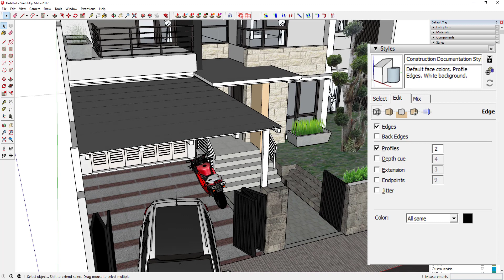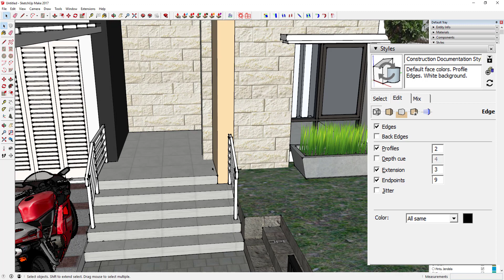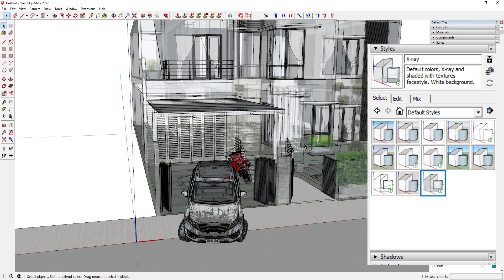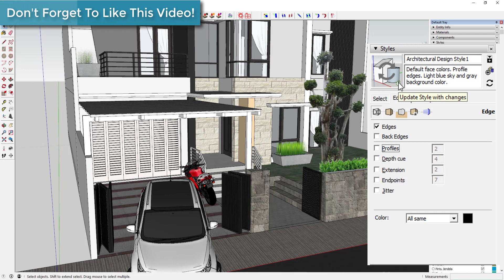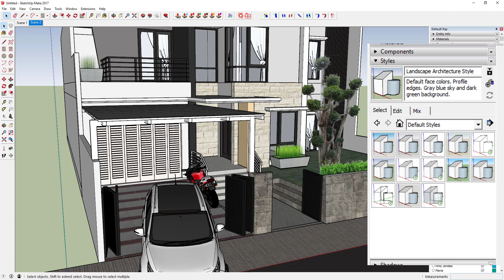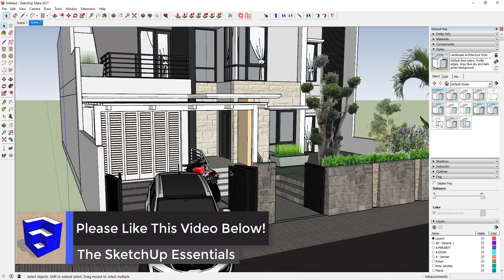Speeding Up Your SketchUp Model with Fast Styles Badges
This video will teach you to use SketchUp's fast style badges to select a style that will make your model run faster.

Want to support what I do? Consider visiting and purchasing a SketchUp course
I’ve done a video in the past talking about how you can use SketchUp’s styles to speed up your model.
Some styles have a lot of things like sketchy edges, extensions to lines, etc, that are cool, but they can slow down your model.
This isn’t really SketchUp’s fault – it’s just that larger models can have thousands and thousands of lines and faces.
In this video, I just want to take a minute and talk about fast styles badges.
In SketchUp, when you select a style, you use the styles section in your tray. As you go through and look at your different style options, you can see that some of them have a little green stop watch in the corner.
The stop watch indicates that SketchUp has detected that that style uses less processing power, and so therefore runs faster.
If you’re modifying styles and saving them, SketchUp will auto detect if the new style you’ve created deserves a fast style badge.
If you’re working in a model and it feels like everything is dragging a bit, make sure to try a style with a fast style badge.
I’d love to have a SketchUp conversation with you.